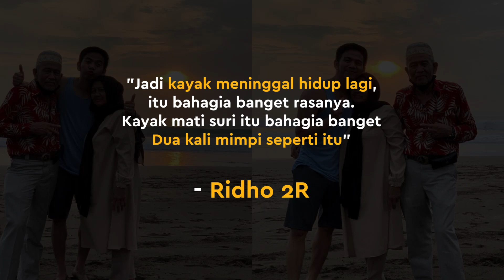Menjelang Pernikahan, Ridho 2R Dua Kali Memimpikan Almarhum Ayah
KAPANLAGI.COM - KLovers,
Ridho 2R akan segera melepas masa lajangnya. Meski begitu ia merasa sedih karena sang ayah yang telah pergi tak bisa melihatnya mengucapkan ijab kabul.

Ridho pun menceritakan kisah menarik soal sang ayah. Rupanya, sang ayah sempat menghampirinya dalam mimpi!